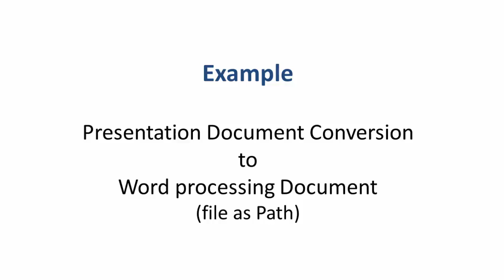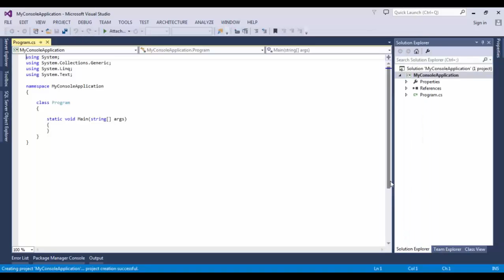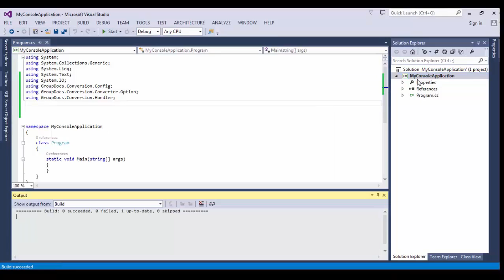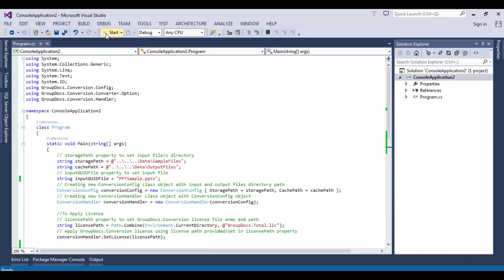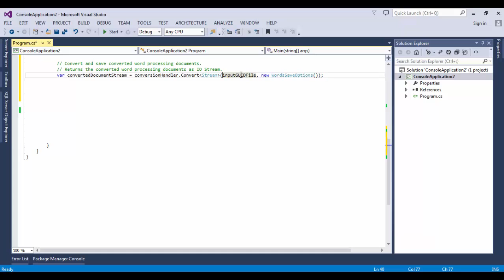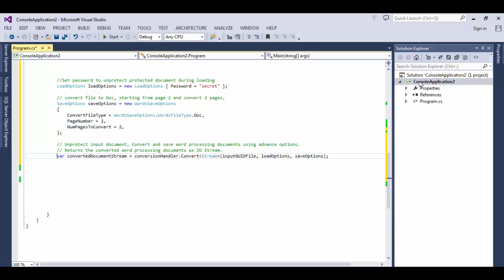How to convert PowerPoint presentation to Word document | GroupDocs.Conversion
Convert PDF, Word, Excel, PowerPoint and image files using free online no-code app

Boost your .NET, Java and Cloud solutions with a fast and powerful file converter

Please find complete description and code samples for converting files at GroupDocs.Conversion documentation

Have a question, concern or suggestion? We are keen to hear your feedback.